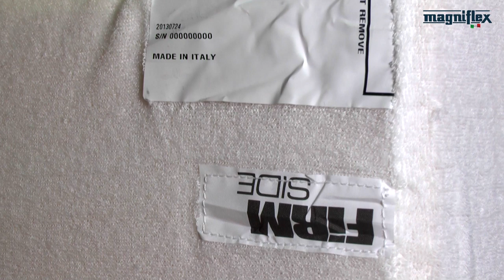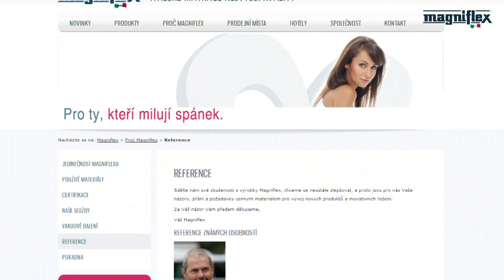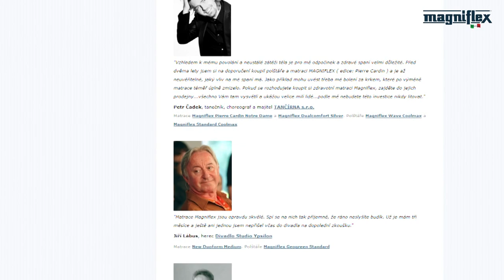Magniflex matrace 1920x1080 pva